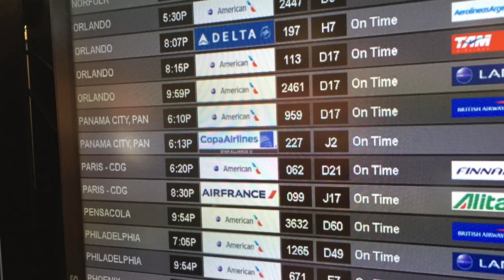A Sailing Adventure in the San Blas Islands